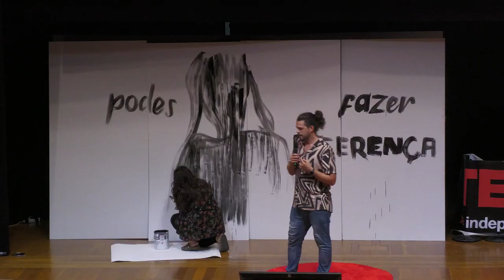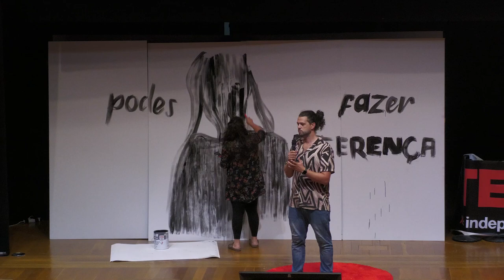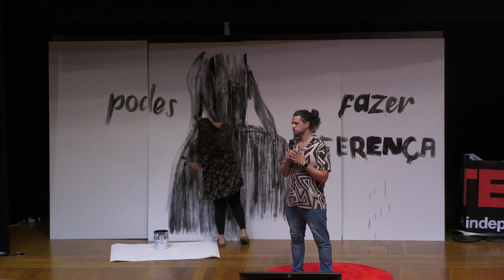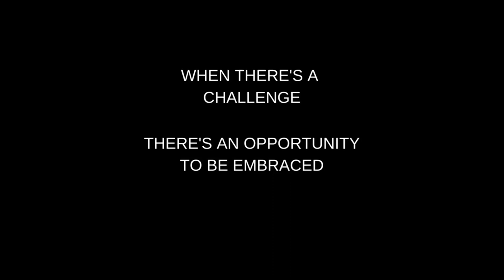A nossa p'ART | Hilde & Leah de Brando | TEDxISCTE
Serviço, Testemunho e Ação This lovely couple has spent the last years of their life working as volunteers at refugees camps in Iraque, Greece and Uganda, taking care of thousands of refugees. Apart from those many years and overwhelmed days of work, they hold a bag full of memories and experiences that you can't even imagine how meaningful that bag is. And you know what? That's not everything we have to say regarding this couple. This talk was given at a TEDx event using the TED conference format but independently organized by a local community.